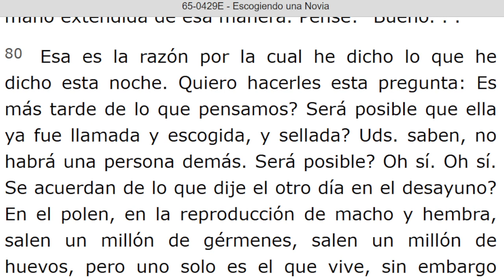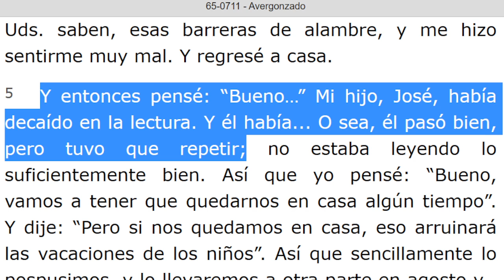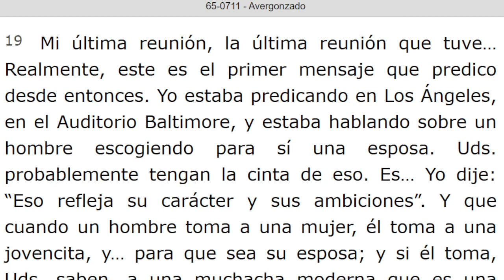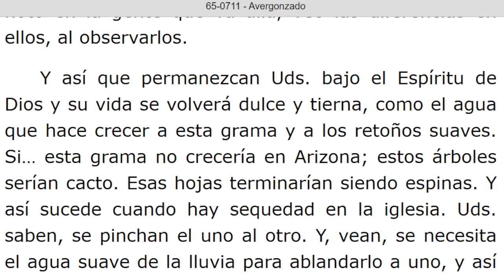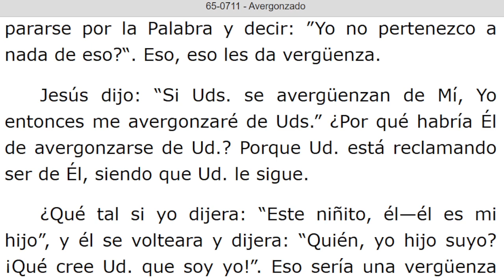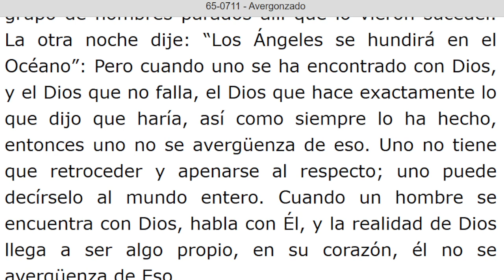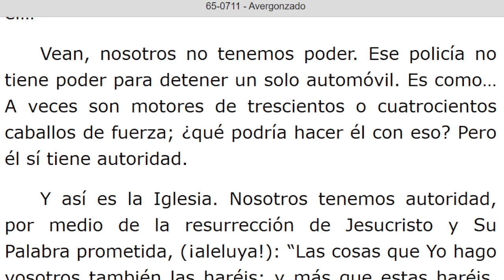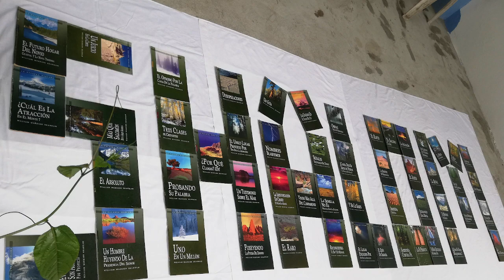LECTURA DE LOS MENSAJES DEL PROFETA !!ELIAS!! WILLIAN MARRION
J e r e m i a s   50:
28. VOZ DE LOS QUE HUYEN  y ESCAPAN DE LA TIERRA  DE BABILONIA, PARA DAR EN SION LAS NUEVAS DE LA  RETRIBUCIÓN DE JEHOVÁ NUESTRO DIOS, DE LA VENGANZA DE SU TEMPLO.

=== INICIA: ESCOGIENDO UNA NOVIA - 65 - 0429E...Párrafo: 81...TERMINA Párrafos: 90...

=== INICIA: AVERGONZADO - 65 -0711...TERMINA Párrafo: 92...